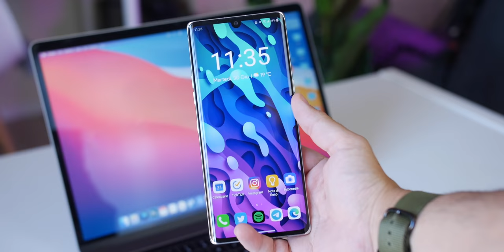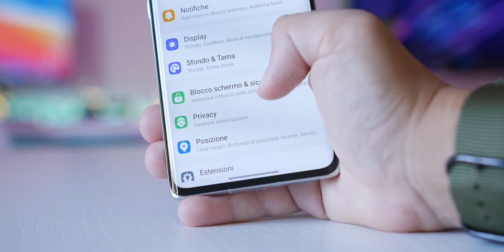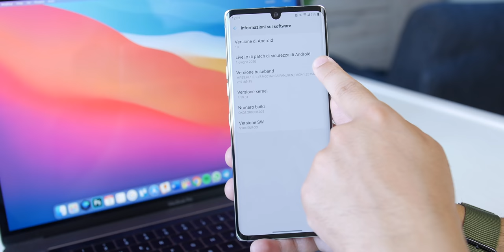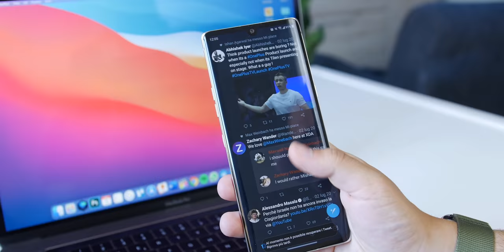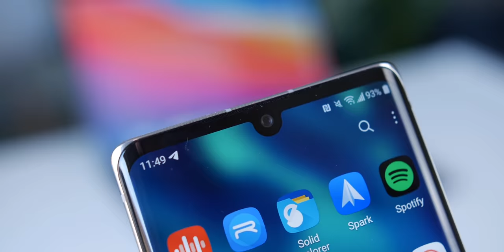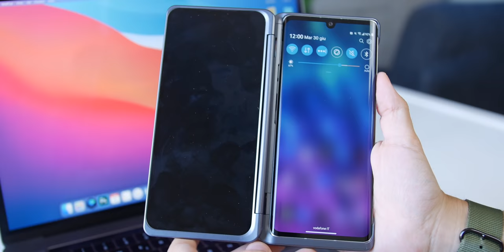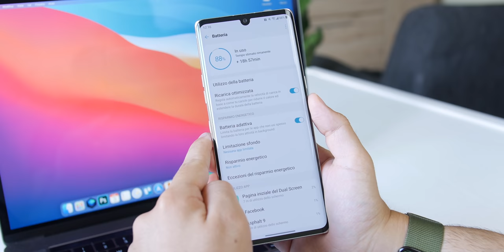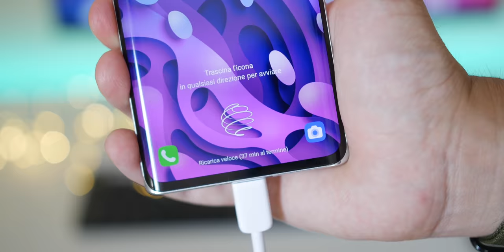LG VELVET è una RIVOLUZIONE: nuovo DESIGN ma c'è ancora da migliorare | Recensione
LG Velvet rappresenta per la casa coreana un cambio di rotta nella telefonia mobile. Qualche settimana fa abbiamo visto da vicino il V60 nella sua recensione completa: ci aveva convito per l'hardware, ma il design era un po' troppo anonimo. Velvet mette una pezza proprio su questa criticità, tra l'altro ad un prezzo più basso e in una fascia di mercato (quella media) dove la concorrenza è molto agguerrita.

Velvet ha tutte le carte in regola per diventare uno degli smartphone più ambìti del 2020 anche perché è uno dei pochi che a questo prezzo può vantare una costruzione eccellente con IP68, ricarica wireless e altre caratteristiche che solitamente mancano sui dispositivi di altri brand. LG è sulla strada giusta, ma deve fare un passo in più lato software che risulta un po' datato.

Velvet è indubbiamente uno dispositivo valido ma gran parte del suo potenziale è determinato dal prezzo molto aggressivo. È stato lanciato da pochissimo con un prezzo di listino di 649 euro, ma qualche giorno fa è stato scontato su Amazon a 577 euro. Se lo acquisterete entro il 31 luglio sarà inoltre possibile ricevere in omaggio una custodia trasparente e le cuffie true wireless di LG.

A questo prezzo è difficile chiedere di più, anche perché il Velvet si differenzia moltissimo rispetto alle varie alternative sul mercato sia per il suo design interessante sia per le caratteristiche hardware inusuali per la fascia media: certificazione IP68 e ricarica wireless su tutte. LG deve però migliorare l'aspetto software che è ancora un punto dolente degli smartphone dell'azienda coreana.

👉🏻 LINK ACQUISTO